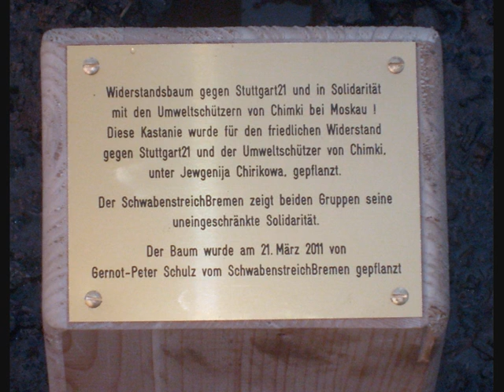Pflanzung Bremer Widerstandsbaum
Der Bremer Schwabenstreich hat am 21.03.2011 den Bremer Widerstandsbaum gepflanzt, mit Unterstützung des Wilhelmshavener Schwabenstreichs/ Montagsdemo, Bremer Montagsspaziergang und der Bremer Grünen.